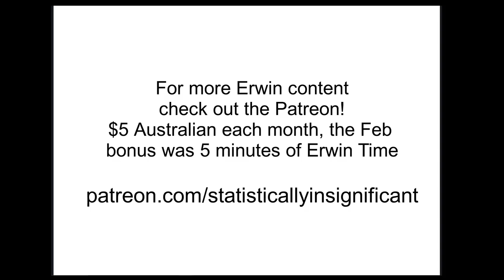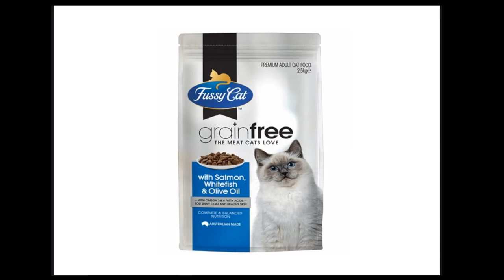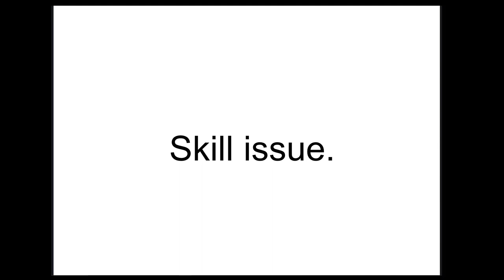E37: April's Fool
Grievance time!